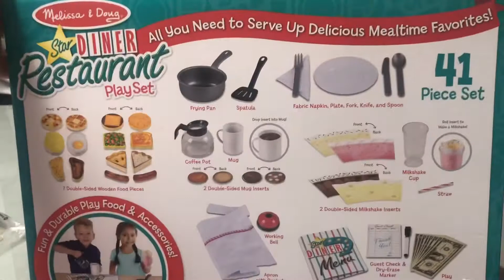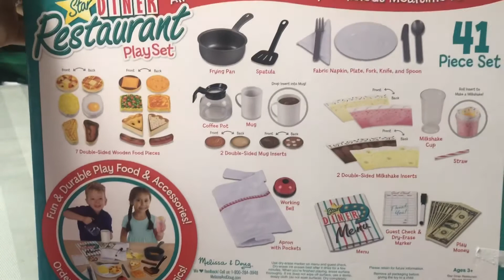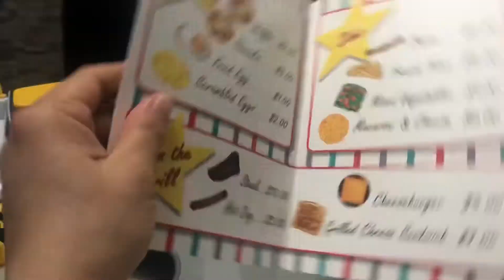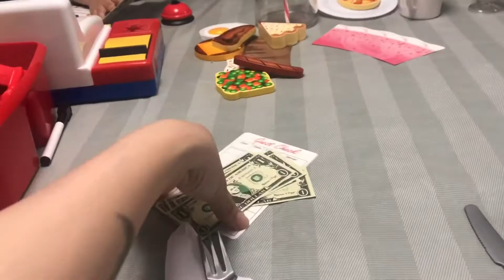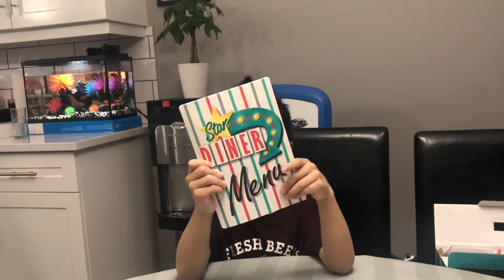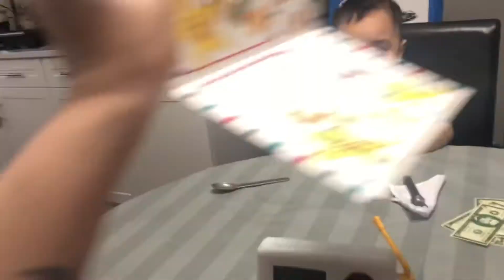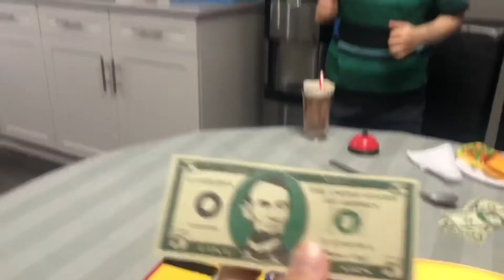Unboxing Star Diner Restaurant Playset l The Boys with Charm